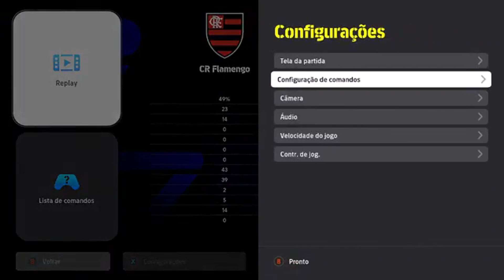INICIO DO BRASILEIRÃO NO EFOOTBALL 2024!!! Rodada 1